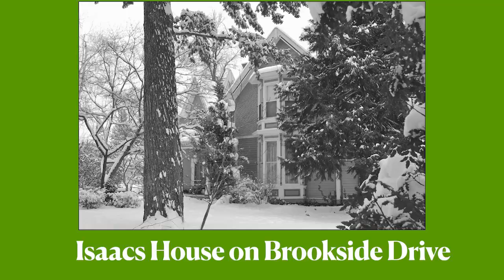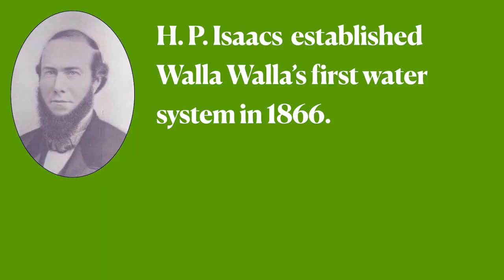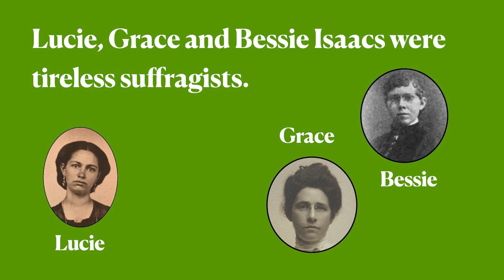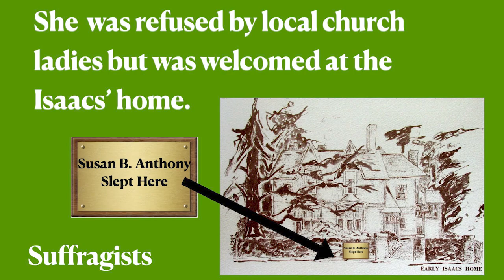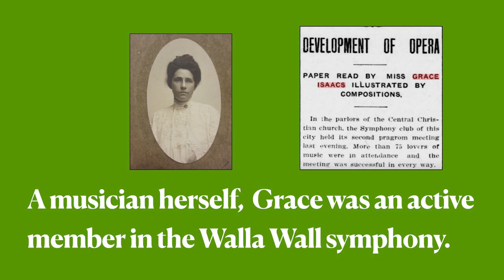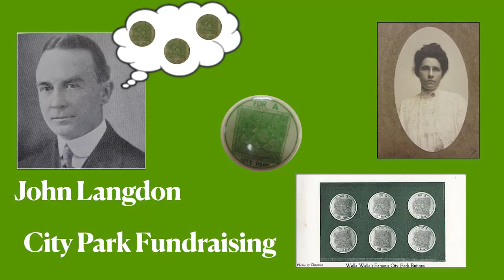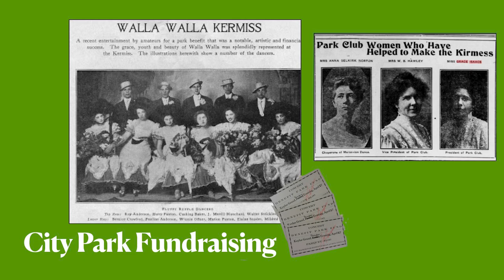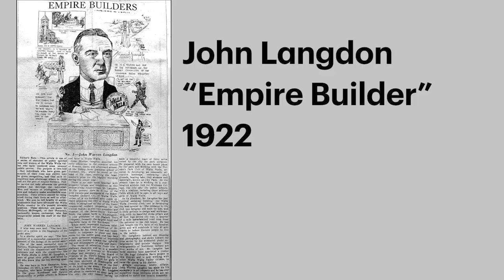A Tale of Two Houses (Museum After Hours, May 2023)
Join Steve Wilen and Susan Monahan as they delve into the history of two of their favorite Walla Walla homes: the John Langdon home on Isaacs and the H.P. Isaacs home on Brookside. The presenters will tell the intriguing stories and secrets of these two historic houses: who built them, who has lived there, and their significance to the rich history of Walla Walla.

Susan and Steve are die-hard history nerds who pretty much live in the past. Even though they never like to play favorites, when it came to choosing two out of the many historic Walla Walla homes to talk about, it took little time to settle on the Langdon and the Isaacs homes. These two houses have it all: character, changes over time and extraordinary residents.

 And in a town where there are virtually no degrees of separation, it should come as no surprise that a resident of each of the houses--Grace Isaacs and John Langdon-- were partners in creating the most loved public space in Walla Walla.

If you enjoyed this free Museum After Hours, consider a donation or membership to support this series: